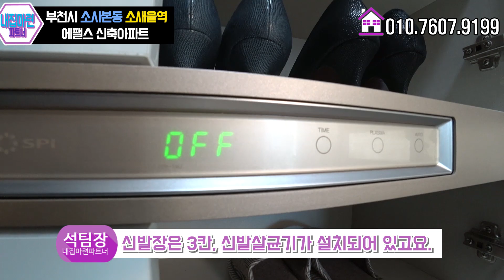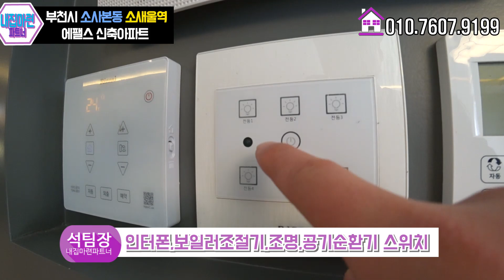남향 숲세권 산전망 부천소사본동아파트 옵션,인테리어 기가막혀 보면 반하는집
경기도 부천시 소사본동 에팰스APT 신축현장 영상입니다.

경기도 부천시 소산본동 소새울역에 신축 오픈한
1개동 14층건물 26세대 소형 아파트입니다.
서해선 소새울역 도보3분거리 역세권이며,
소사초,복사초,부일중,소사중,소사고,시온고 등
초중고등학교가 모두 인접해 있어 학군걱정이 없습니다.
성주산,봉매산이 인근에 있고 성주산생활체육공원, 소사대공원 등
집근처에 공원과 산이 있어 산책은 물론 공기까지 좋은것같아요!
남향집이며 거실 바로앞이 이면도로와 밭과 산전망으로
숲세권에 위치해 있어 조용한 생활권 원하시는분들께 추천드려요.

★ 소사본동 - 26세대 아파트 ★
◎ 구 조 : 방3 욕실2 발코니3
◎ 평 형 : 전용면적23평, 전용+확장28평, 실면적33평
◎ 교 통 : 서해선 소새울역
◎ 입 주 : 즉시입주가능

◎카카오톡:seok9199